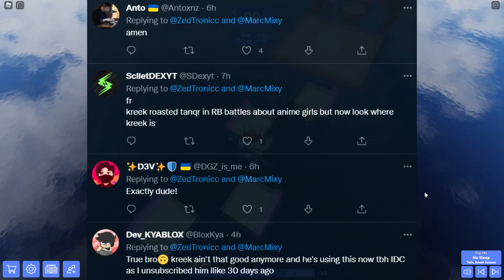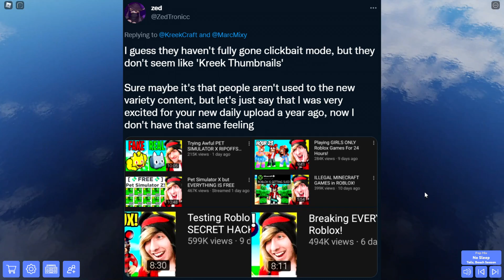People HATE KreekCraft For THIS...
People HATE KreekCraft For THIS... In today's video, I showcased people arguing over if KreekCrafts Roblox and other videos have ruined his channel...